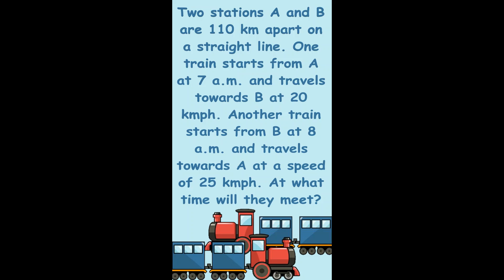Daily Aptitude quiz | Think with DWINK